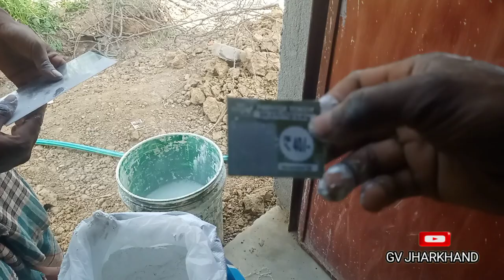putty kar rahin hain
my new vlog 😀😀| my duty vlog| apply putty on wall
putty karne ka tarika2024| my duty vlog| apply putty on wall

1st coat putty kaise lagaye | bison putty kaise kare | apply putty on wall

1st Coat Putty Kaise Lagaye | Birla Wall Putty Kaise Kare | Apply Putty on Wall

In this video I have explained to you in detail how you can do first court putty on wall. If you want to understand how this putty is done. If you want complete information, then you must watch this video from beginning to end.

Topic Covered:)

(1) Putty kaise karte hai

(2) Putty karne ka Naya tarika

(3) how to apply wall putty on wall

(4) wall putty kaise lagaye

(5) ghar per putty lagane ka tarika

(6) garib vlog Jharkhand

background music🎶Breeze croove

 credit